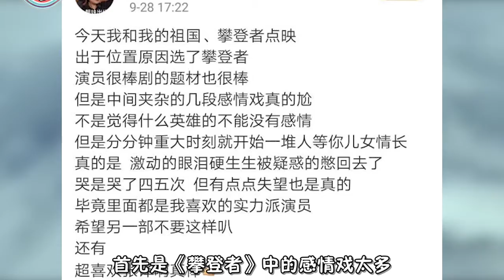攀登者点映口碑崩盘！感情戏太多变言情片，可惜了吴京胡歌章子怡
作为今年国庆档的作品《攀登者》一直被很多人所喜欢，里面也包含了很多的明星诸如吴京，章子怡，胡歌，张译，井柏然等等人。很多人都是因为吴京才去看这部电影，因为吴京这几年的作品实在是很不错，从《战狼》到《流浪地球》都值得网友的称赞，可是这部《攀登者》看过的人都表示如果不加入感情戏就更好了。